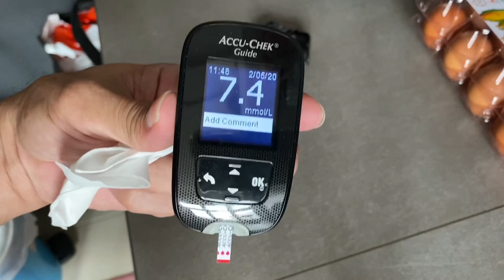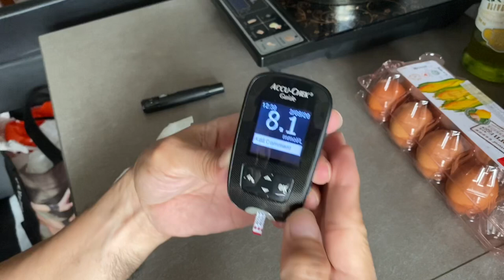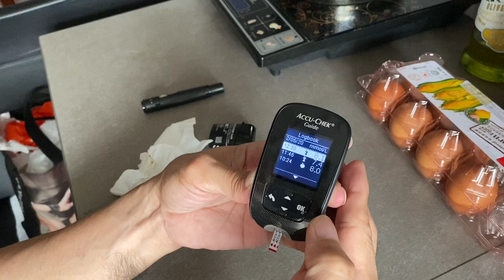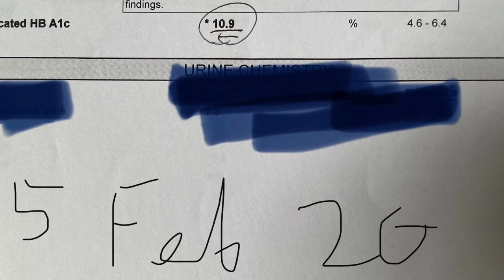Foods for Diabetes tested by diabetic person / Pagkain para sa diabetics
Foods for Diabetes tested by diabetic person. Mga Ilan sa pwedeng kainin pag mataas ang sugar level o para maiwasan ang biglang taas sugar.

-vegetables ( bitter gourd, malunggay, eggplant, spinach, okra)
-fish (like salmon, sardines,etc)
-tofu
-fruits (guava, Apple, berries)...
-minimise rice intake or substitute rice with brown rice, whole meal, oatmeal)

Since April I have not been taking metformin anymore. I am trying to control my sugar level by intermittent fasting, controlling my diet and exercise. It is still a work in progress...

My sugar in Dec 2019 was 16.9 and I was able to lower it to 6.8 in one month ( taking meds, exercise, and taking less carbs)